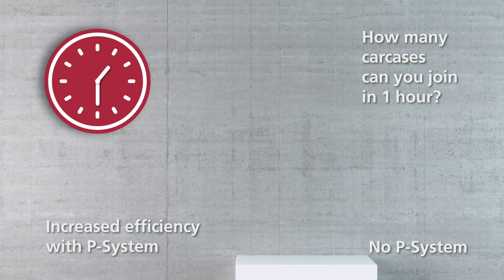Zeta P2 - The machine for the evolving P-System, saving you time daily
The Zeta P2 is the profile biscuit joiner for P-System anchorage, and the Clamex P connector range in particular, and is used to connect wood materials.

The integrated vertical mechanical drive on the cutting spindle of the Zeta P2 is the centre-piece of this profile biscuit joiner. During the cutting process, the vertical mechanical drive automatically performs a vertical movement to create the profile groove. All P-System fittings are then manually inserted into this groove, ensuring a fast form-locking anchorage.

The Zeta P2 can cut P-System grooves for connecting fittings with varying installation depths simply by turning the P-System depth adjuster, thus removing the need to change cutters.

The vertical movement for the profile groove is triggered automatically when the maximum cutting depth is reached and requires just a fraction of a second. The vertical mechanical drive combines process security and reliability with a low-wear, fully mechanical construction.

The Zeta P2 can also be employed as a standard biscuit joiner for original biscuits by simply deactivating the profile groove function and changing to a 4mm blade.